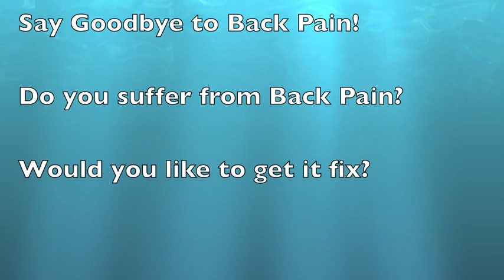Dr Tan Balance Method Acupuncture instant relief Lower Back pain, Hamilton, NZ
to find out more about Dr Tan Balance Method Acupuncture.

Say Goodbye to Back Pain!
Do you suffer from BACK PAIN?
Would you like to get it fix?

If you are an acupuncturist:
Would you like to learn Dr Tan Balance Method Acupuncture?